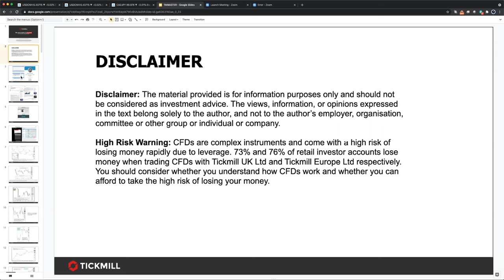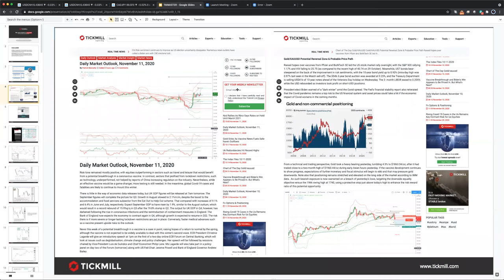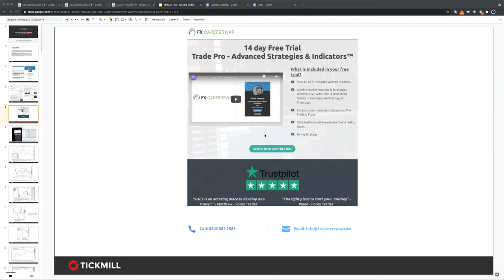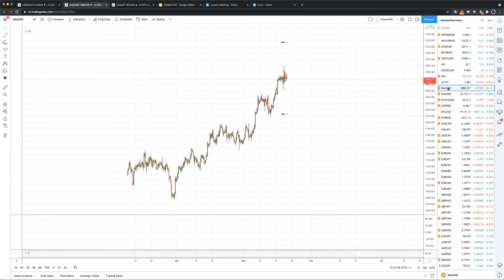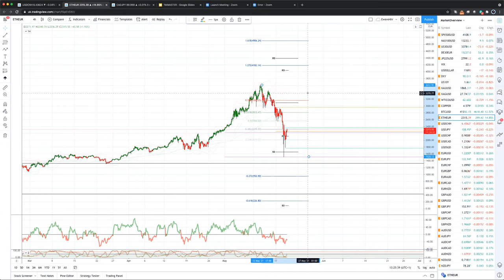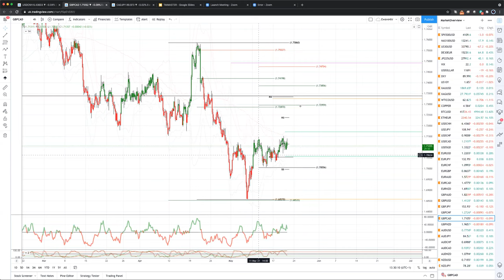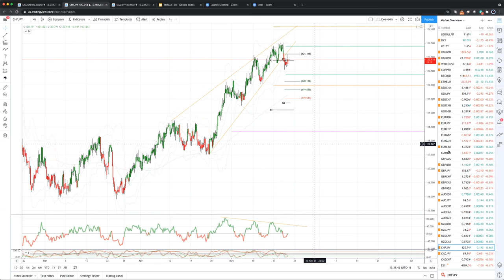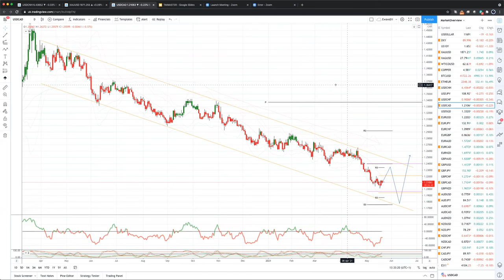Weekly Live Market & Trade Analysis (20.05.21)